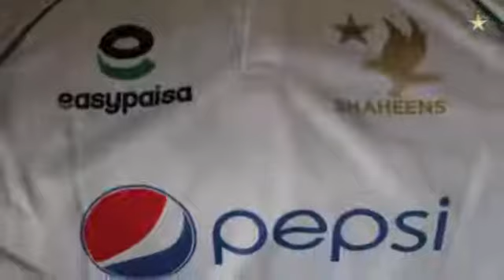Kit unboxing | Imran Butt | Pakistan and Shaheens tour to New Zealand 2020-21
Balochistan's run machine, Imran Butt joins Pakistan and Shaheens camp in Lahore and he has a very special unboxing to do. ⭐🦅